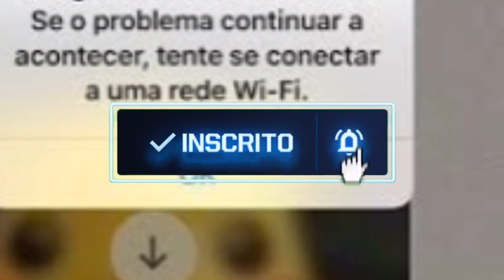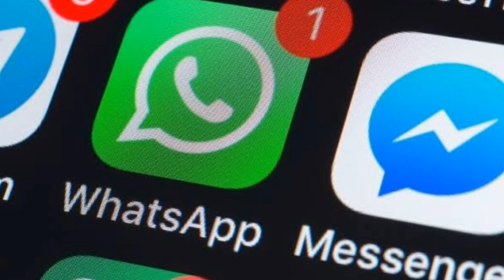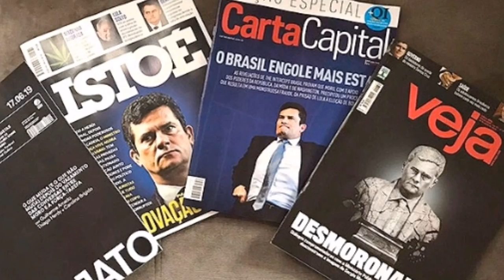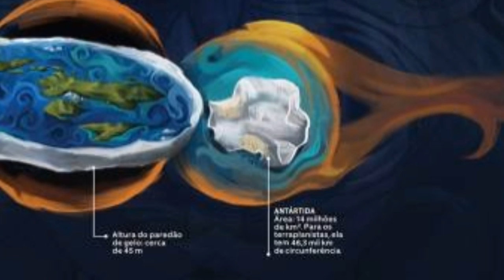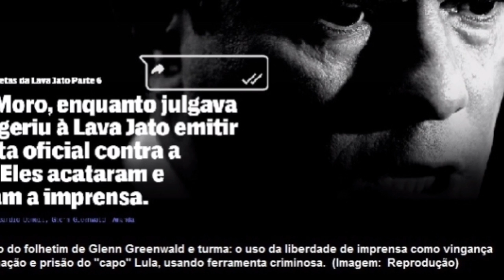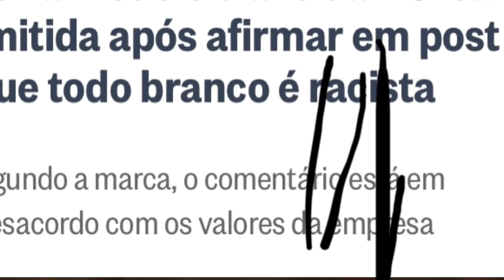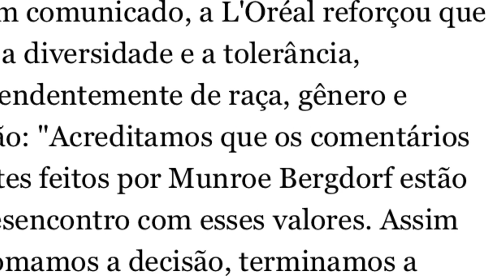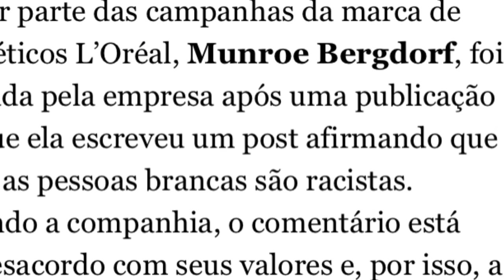Moro na CCJ e Glenn na PF! WhatsApp Hackeado e Muito Mais!